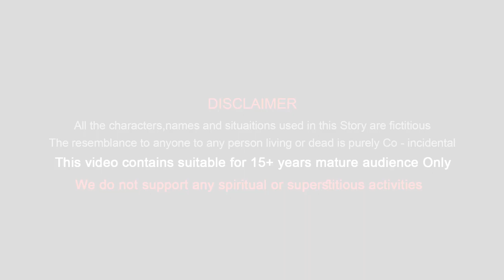మాయా అత్యాశ దెయ్యం | Telugu Stories | Telugu Kathalu | Stories In Telugu | Horror Stories In Telugu